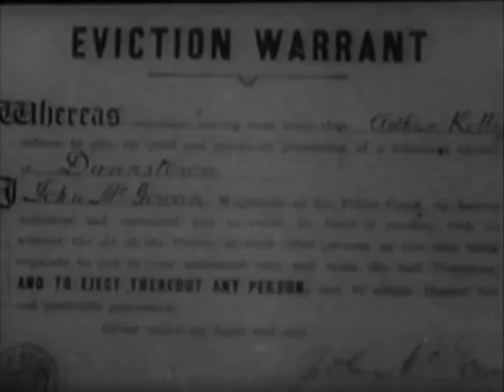The Eviction (1904) Gaumont British Picture Corporation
Director: Alf Collins
Production Company: Gaumont British Picture Corporation
Country: UK